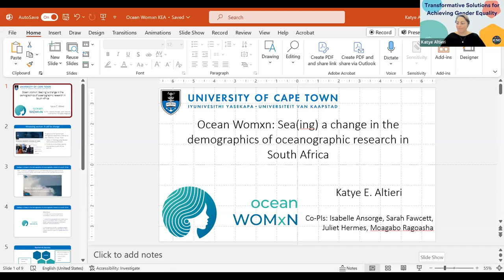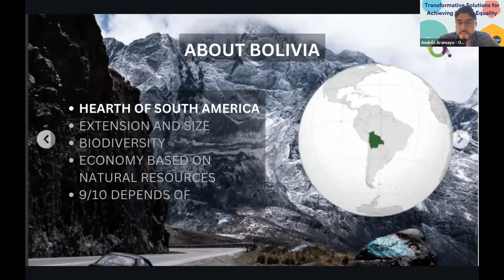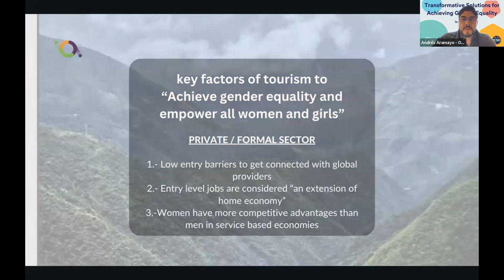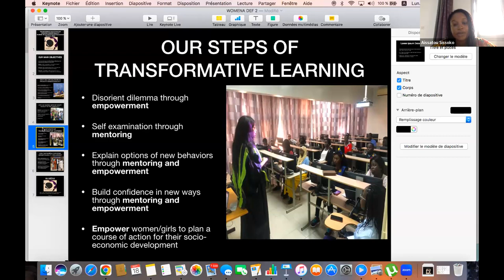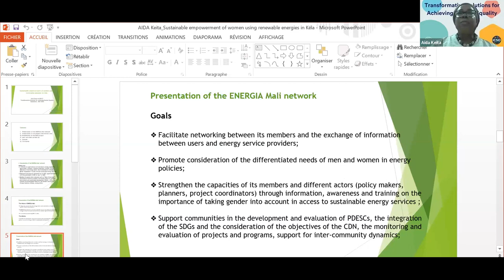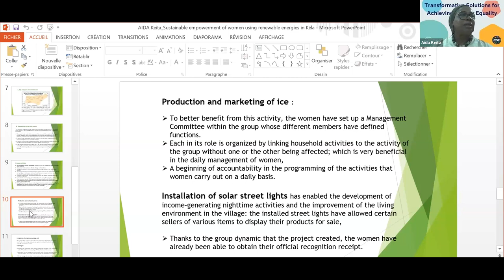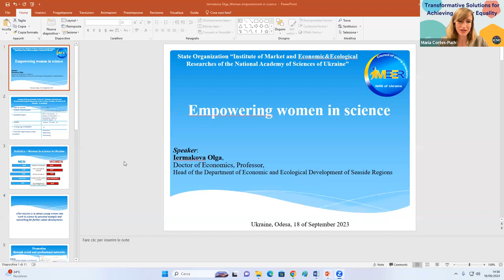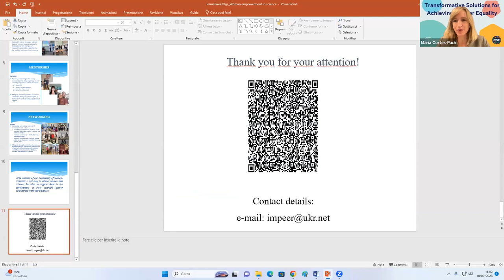SDG 5: Transformative Solutions for Achieving Gender Equality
This session, hosted by SDSN and GIZ, with the support of the German Federal Ministry for Economic Cooperation and Development (BMZ), showcased five gender-focused transformative initiatives selected from SDSN’s national and regional networks.